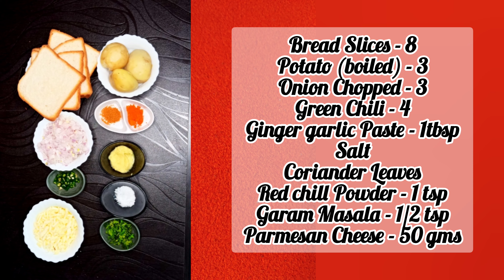Crispy Cheese Fried bread dumplings | Easy Snack | How to Make